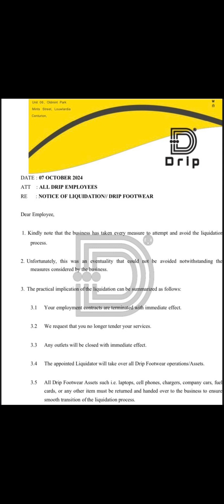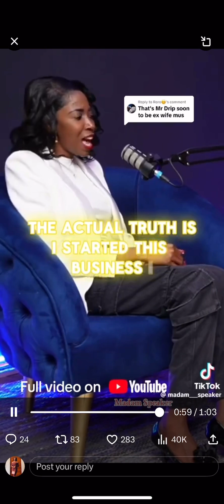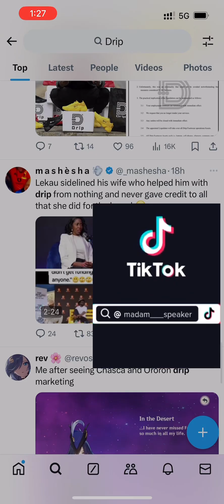Drip shutting its doors and employees are left stranded